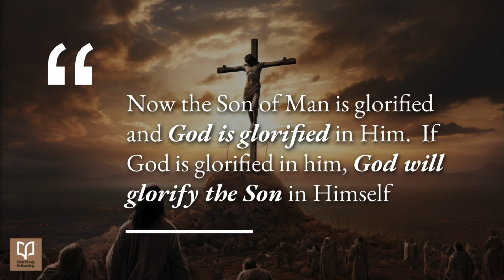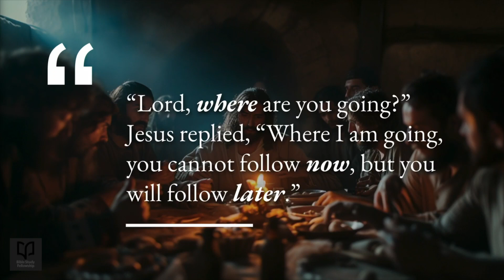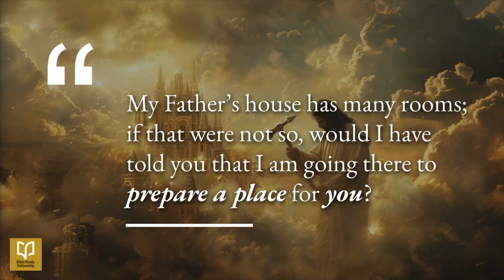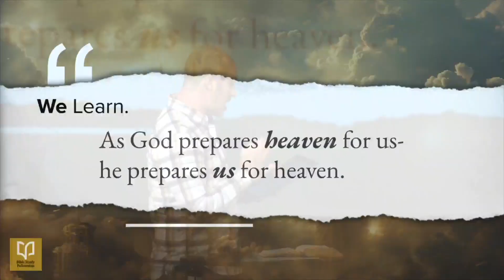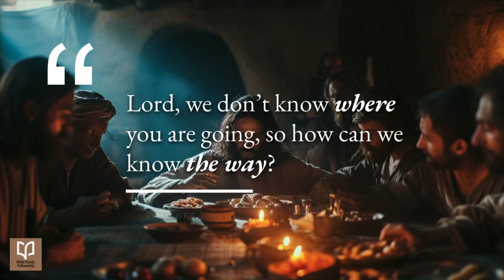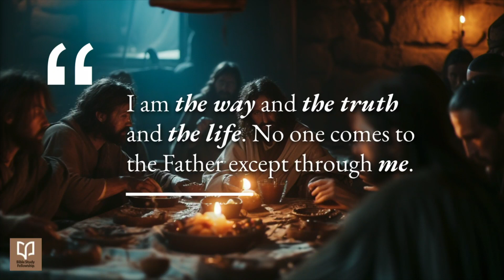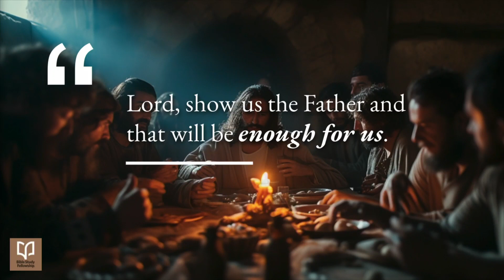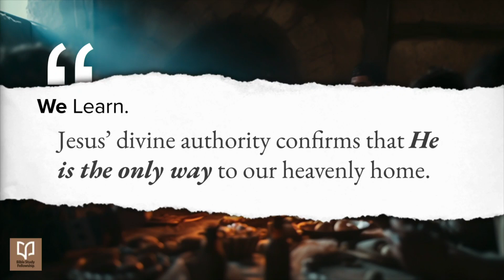John 13:31 - 14:14 - At Home in Heaven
Week 18 of a 30 week series on the Gospel of John